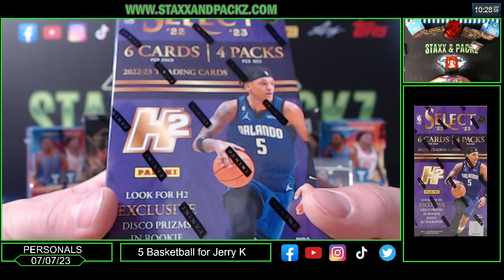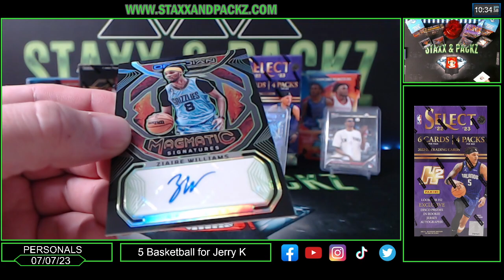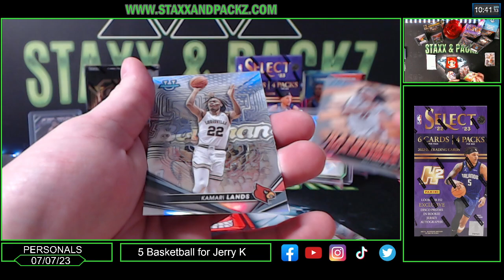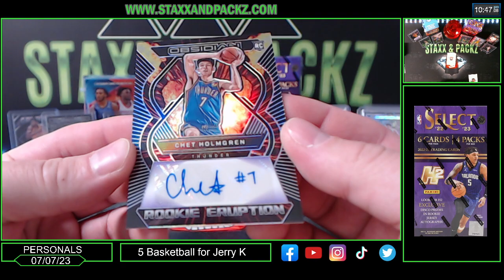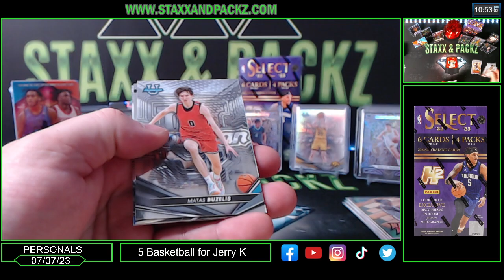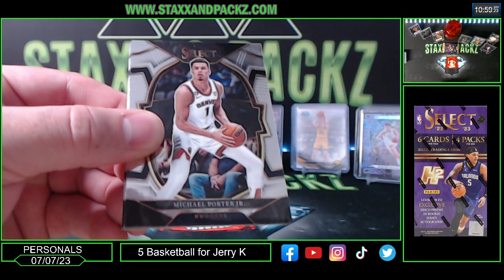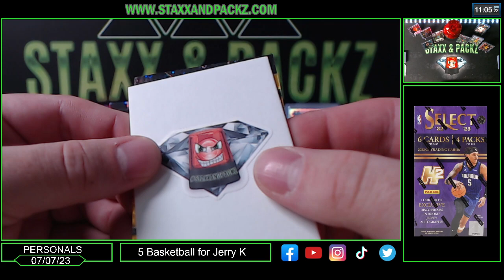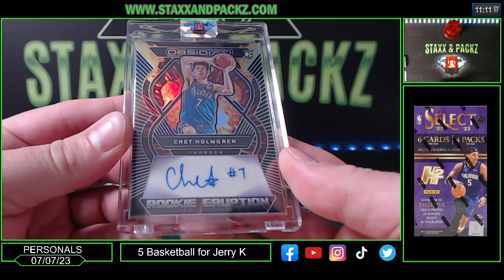2022/23 Panini Obsidian Basketball | 2022/23 Panini Select Basketball H2 | BBU BKB for Jerry K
In this exciting video, we are back with some thrilling basketball box breaks. Join us as we rip open five personal basketball boxes exclusively for Jerry K.! The lineup includes two highly anticipated new releases - the 2022/23 Panini Obsidian Basketball and the 2022/23 Panini Select Basketball H2. Alongside these, we have two incredible 2022/23 Bowman University's Best Basketball Hobby Boxes.

Jerry is in for a treat as we dive into these boxes and reveal the hidden gems they hold. Get ready for some intense pack openings, jaw-dropping hits, and amazing cards! We'll be showcasing the highlights from each box, giving you an up-close look at the fantastic pulls Jerry scored.

We appreciate your support and hope you enjoy watching Jerry's incredible pulls!

Thank you for tuning in and joining us on this thrilling basketball card journey. Get ready for some basketball magic and let's get started!

z
✅ Whatnot